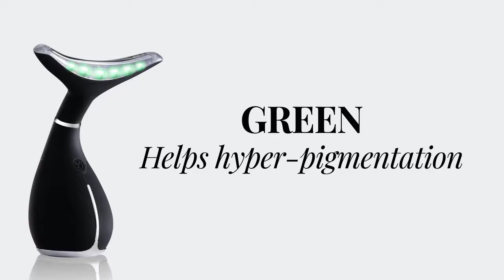Photonix 3 Neck Solution 1